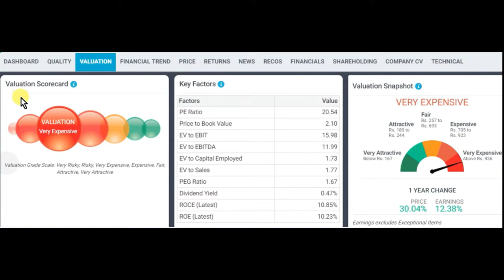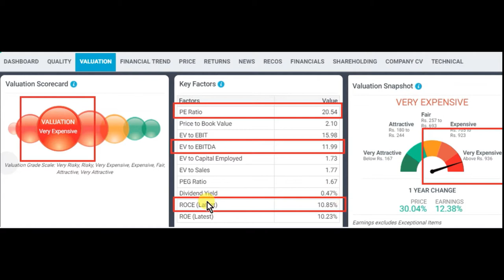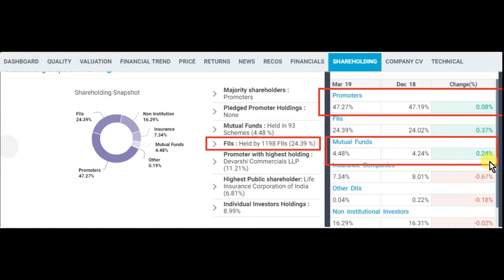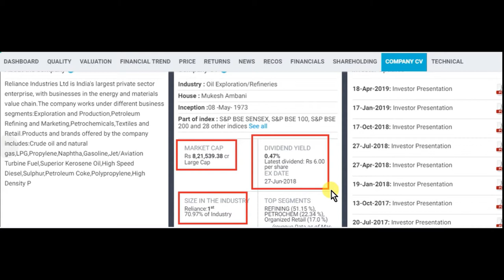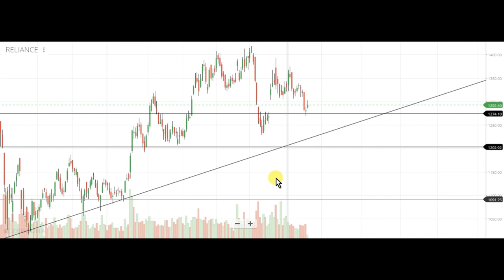ये दौड़ने वाला घोडा हे, लोंगटर्म में मालामाल कर देगा || latest share market news and advise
ये दौड़ने वाला घोडा हे, लोंगटर्म में मालामाल कर देगा for long term investment

1) FULL COURSE, FROM BASIC TO ADVANCE LEVEL.
2) ONLY LONG TERM INVESTMENT COURSE.
3) ONLY SWING / POSITIONAL TRADING COURSE.
4) ONLY INTRADAY TRADING COURSE.

1) BASIC KNOWLEDGE  ABOUT STOCK MARKET.
2) MANAGEMENT ANALYSIS
3) FUNDAMENTAL ANALYSIS
4) LONG TERM INVESTMENT STRATEGY
5) VALUE INVESTING
6) SWING/POSITIONAL TRADING STRATEGY
7) INTRADAY TRADING STRATEGY
8) CANDLESTICK & CHART KNOWLEDGE
9 PORTFOLIO MANAGEMENT